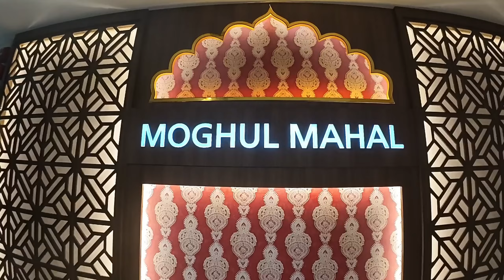Singapore training tour Day 2 Part 2